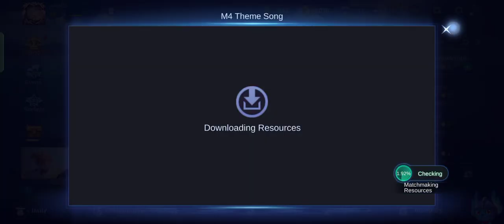ML: MVP 16